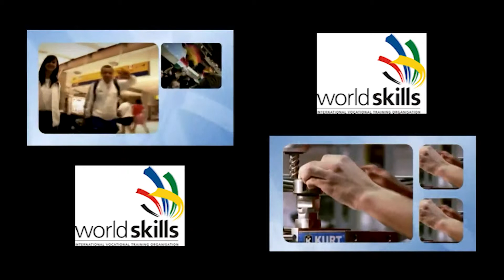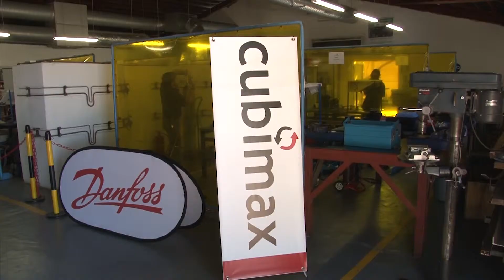World Skills South Africa 2013 (Air conditioning and Refrigeration)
The 2013 World Skills South Africa (Air Conditioning and Refrigeration) competition hosted by OTTC, the number one trainer in Africa. This event takes place every two years. Seven participants entered for this competition, of which five were trained by OTTC, including the winner Dylan Le Maitre of Standard Refrigeration, who will represent South Africa.